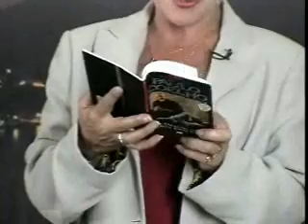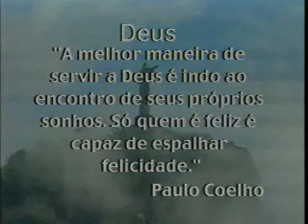BEM AMIGOS da ledaprado, BRASIL DOS NOSSOS SONHOS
BEM AMIGOA BRASIL DOS NOSSOS SONHOS BRASILCOMAMOR APRESENTA BEM AMIGOS DO PROGRAMA LEDA PRADO MENSAGEM DO ESCRITOR PAULO COELHO, NA VOZ DE LEDA PRADO . AO VIVO PARA TODO O PLANETA NA TV RIO .JORNALISTA LEDA DO PRADO BORBA APRESENTA O PROGRAMA DE TV LEDA PRADO NA TV RIO COM MENSAGENS DE AMOR , E DE ESPERANÇA DO ESCRITOR PAULO COELHO.LIDADOR E LEDA PRADO COM AMOR NA ARTE DE REALIZAR O SUCESSO NA CRIATIVIDADE, NA LIDERANÇA, NA QUALIDADE, E NA ARTE.